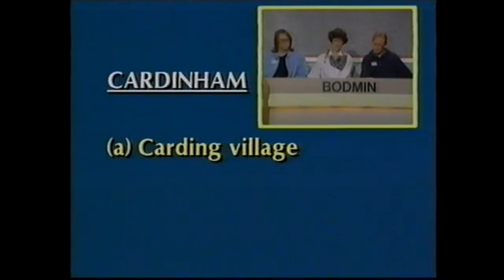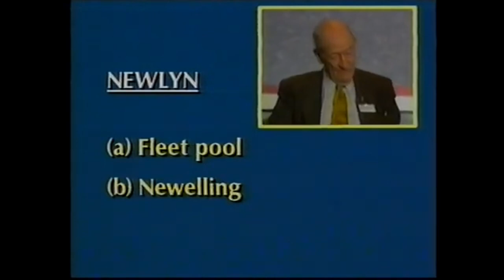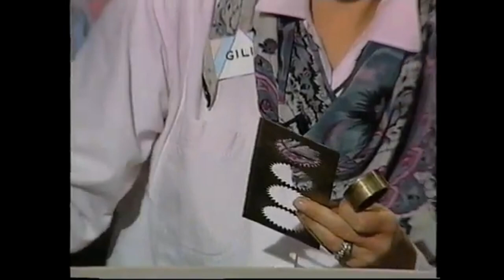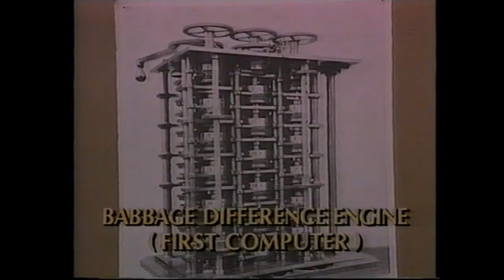West Wise Quiz Quarter Final #4 Westcountry TV 1993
TV quiz show West Wise was broadcast by Westcountry TV in 1993.  The show was hosted by Ian Brass and featured Malcolm Stent and Terry Pearson.  Teams taking part included Barnstaple, Bodmin, Exeter, Launceston, Lyme Regis, Newquay, Okehampton, Padstow, Penzance, Plymouth, Taunton, Torquay, Truro, Weymouth and Yeovil.